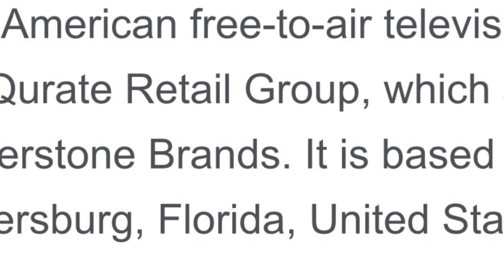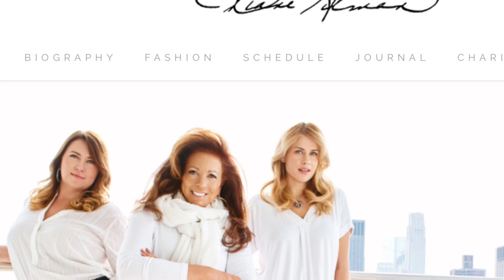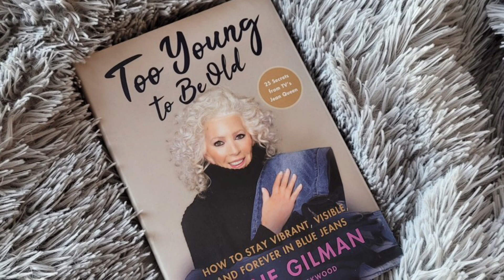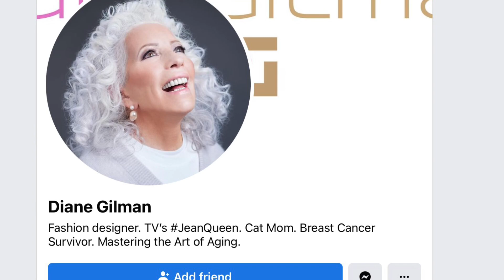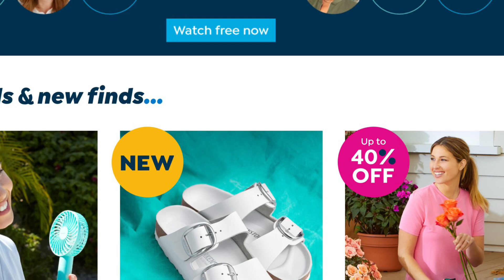Diane Gilman DG2-Where’s Diane? Why you are not seeing her on HSN?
DG2 is one of HSN’s most popular brands but what happened to Diane Gilman? Where is she? Have you been missing her?

Entertainment opinion and commentary